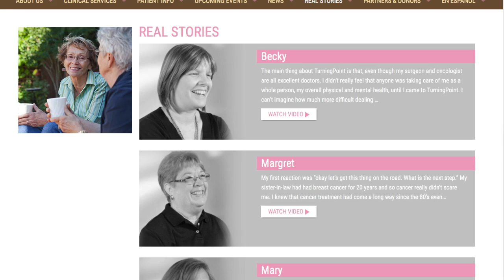Lady Titans Dig for the Cure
Hunter Milner explains how parents prepare for this annual game and fundraiser.